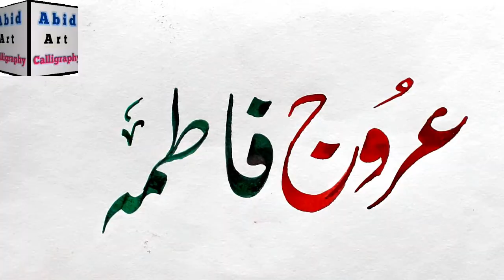learn to write urdu name uroojhFatima writing by abid